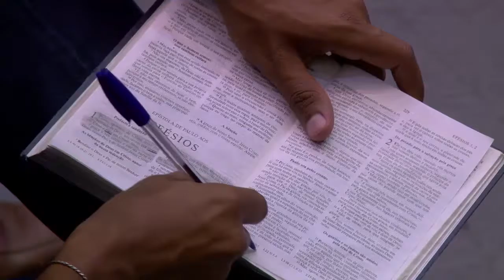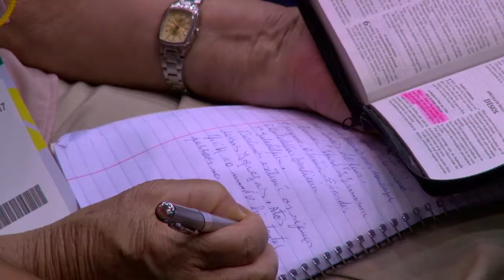Message 04 - The Church in Ephesus (3)